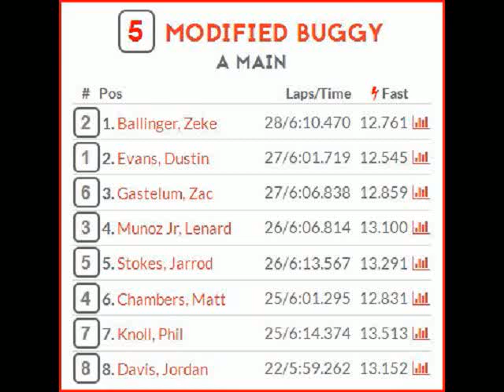Mod 2wd Buggy A Main - MHOR R/C Raceway club race - Aurora, CO 3-14-2018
The Mains during a club race at MHOR R/C Raceway, offroad 1/10 scale R/C racing in Aurora, Colorado on March 14th, 2018.